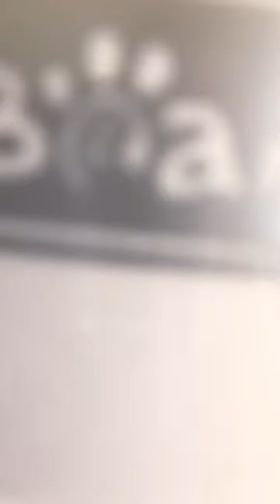New Tea kettle chill sunset lofi music ￼